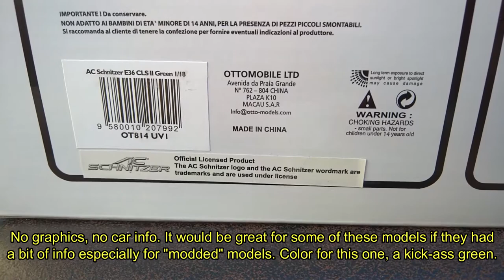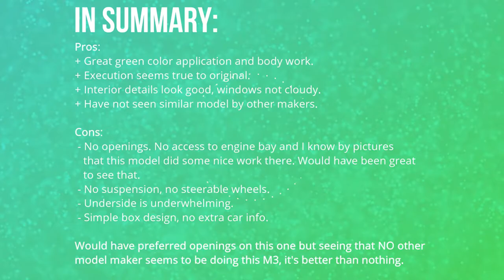Review: AC Schnitzer E36 CLS II (BMW M3) by OttOMobile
AC Schnitzer E36 CLS II by Otto Mobile.
Based on the BMW M3, AC Schnitzer modified version looks so good (to me). I don't believe there is any other model maker that's creating this version of the BMW so decided to get it.

I'm not a sponsor, but have bought a couple model cars from that page and while looking at other models, this one popped up as a recommendation. After seeing the design, had to get it.

Check the review to see if I like it and how I rated it.

Cheaply recorded with:
Video: Lumia 950 phone
Editing software: Wondershare Filmora 9
Extra intro/outro graphics by: Renderforest